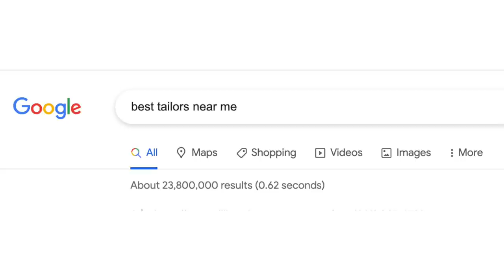How To Find The Best Tailors Near You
To achieve true sartorial nirvana, you need a great tailor. If we're being honest, it can be tricky to find the best tailors near you (and know if they're any good). That's why I've put together this video sharing some expert advice on how to find a good tailor.

0:00 - Introduction
0:31 - Ask Around
1:00 - Search Online
1:35 - Find the Right Personality
1:52 - Talk Style
2:39 - Be Respectful & Patient
3:06 - Turnaround Times
3:41 - An Art, Not a Science
3:58 - What Does It Cost?